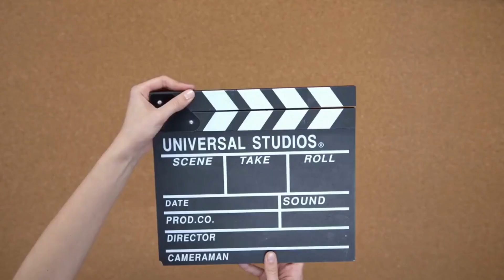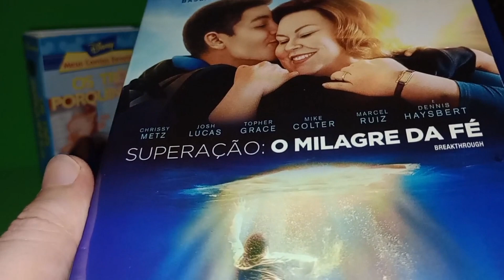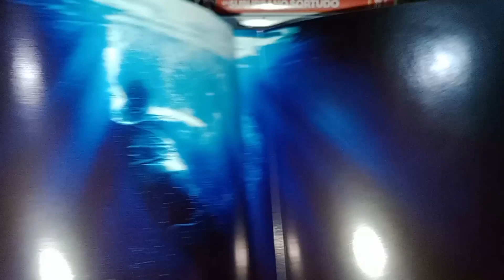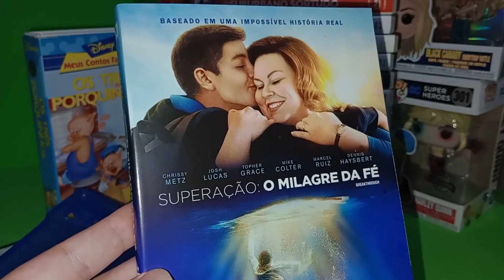Superação : O Milagre da Fé #2 Super Unboxing Vídeo Pérola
Quando John cai em um lago gelado do Missouri, a fé inabalábel de sua mãe desafia cada histórico de caso médico sombrio e terrível previsão científica e inspira sua comunidade a orar por sua recuperação.